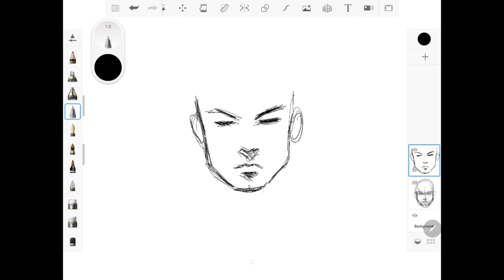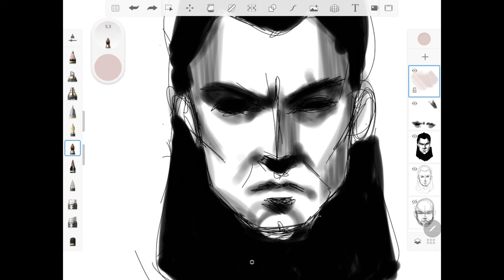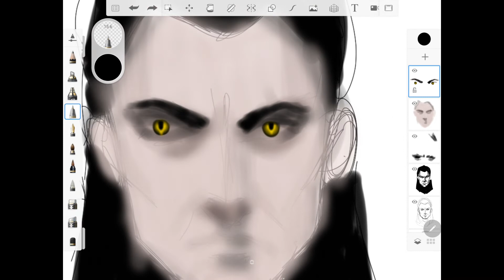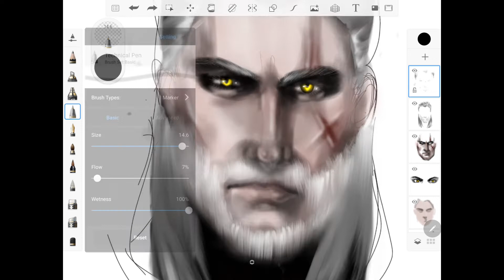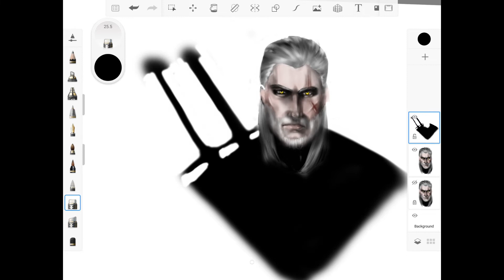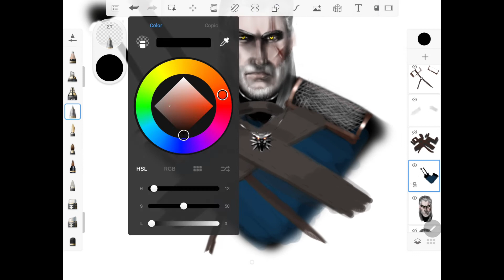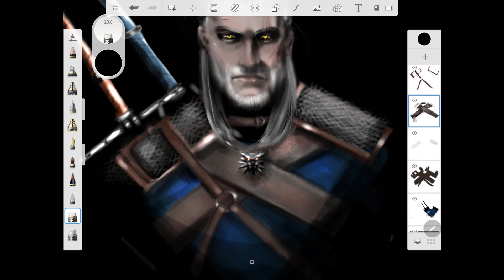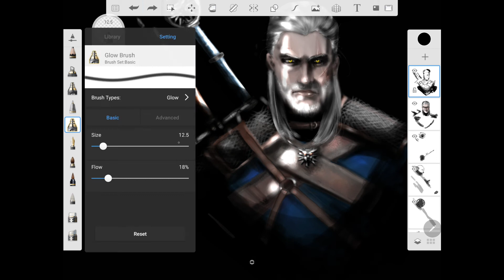Speed Painting Garlet Of Rivia - The Witcher / رسم مسرع لجيرالت من ريفيا - ذا ويتشر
By AMR SHEDEED